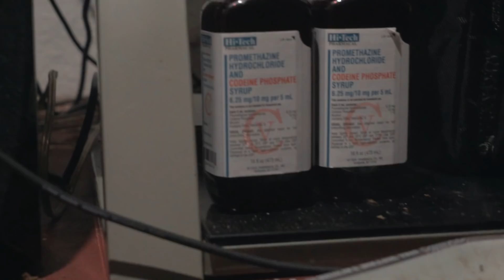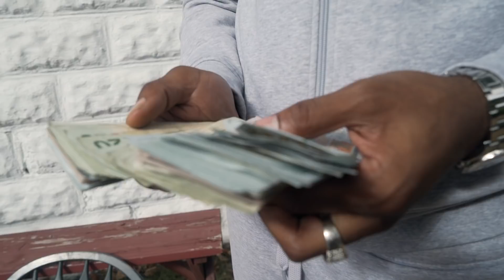Db4Tv Presents Cutthroat BMR Flock x Ju - My Soul